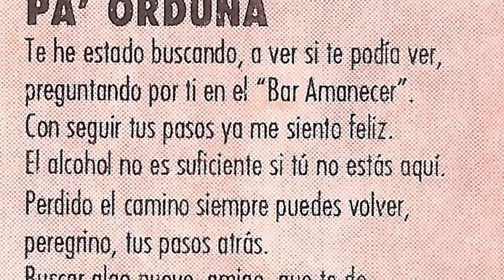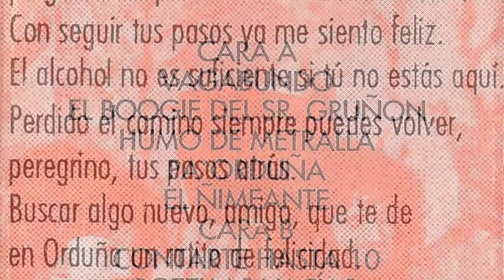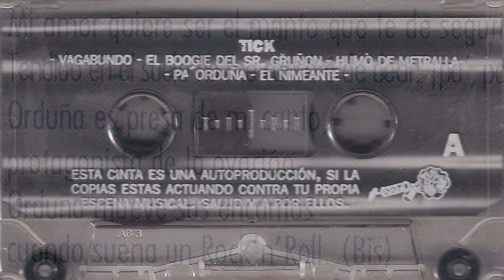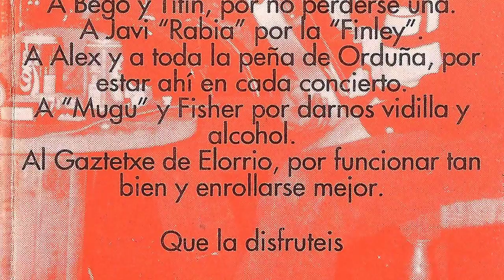TICK - Pa orduña